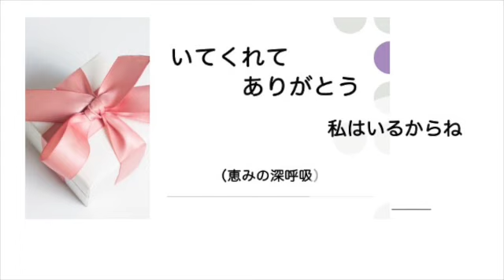【いてくれてありがとう】【2匹の猫ちゃんと】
【2匹の猫ちゃんと】

85歳の女性。
「ここ数年、一緒にいる2匹の猫がいとおしくて、ありがたくて。」
いくらかため息交じりで話をしてくださいました。
３人の息子さんを育て上げ、ご主人とは死別。
若い頃から仕事では常に指導的な立場に立ち、スポーツも最近まで卓球、テニスを
指導。特に仕事でのリーダーシップは当時女性としては会社の中でとても大きな
話題になったとのこと。
ラジオ体操は今でもかかすことはない。
コロナ禍で周囲の人との関わりが希薄になり、スポーツをする機会が少なくなり
膝や腰の痛みがはじまり、どんどん自分の体力の低下を実感。

「最近ではね、外に出て歩くことさえ億劫に感じているんです。テニスも卓球も
ここ2年くらいやっていないです。なんだかだらしないなぁってがっかりしているんです。
それに最近は物忘れも始まって、自分はどうなってしまうんだろうって心配になっています。」
「今、楽しみはありますか」と尋ねると
「もう、あれもできない、これもできない、ばっかり気になって、楽しいことを
思い出すのが結構大変なんです。お花がたくさん庭に咲いてくれるので、それがほんとに
嬉しいんですけれど、息子は草むしりの手伝いもしてくれないし、花を喜んでもくれない。どんどんあれもこれもできなくなっていく自分の人生は意味があるんだろうかって
思うとただただ寂しくなるんです。」
「でもね、２匹の猫がね、どういうわけか私の近くに寄ってきて、わたしが話しかけると
じーっと私の目を見てくれてね。わたしが用意する食事は全部食べてくれるし、さぁ、２階に行くよっていうと、さっさと階段を昇っていって、お布団の上にちゃんと座ってわたしを
待っててくれるんです。人との会話も少なくなり、言葉も忘れそうになっている今、わたしにとっては２匹の猫が一番の相棒です。はい、もう13年位一緒にいるんですけれど、コロナ禍になってから本気で相棒になってもらったような気持です。

でも、先生、あんなにいろいろ出来て楽しみもたくさんあった昔のわたしを考えると
あれもこれもできなくなって、猫しか相手にできないわたしは生きている意味があるんでしょうか。もしかすると、まもなく認知症にもなりそうなわたしのような人間、何もできないわたしに生きる価値はあるんでしょうか」

「たしかに、弱くなっていく自分を受け入れるのは難しいですよね。悲しいし、残念だし。
でも、それは難しいですけれど、受け入れる勇気も必要ですね。
息子さんたちにしても、2匹の猫にとっても、庭のお花にとっても、あなたの存在は
かけがえのない存在ですし、いてくれてありがとう、の存在だと思いますよ。」
「たしかに猫だけはわたしをじっと待ってて、よく話を聞いてくれて
じーっと見つめてくれて、家の中ならどこにでも、ついてきてくれて
あー、わたしはひとりだけど、ひとりじゃないんだなって思えるんです」
「猫ちゃんに感謝ですね。猫ちゃんに応えるつもりで生きる事ができたら幸せを
味わえると思いますよ。」
「猫が先に亡くなったら大変だなって思うし、わたしが猫より先に亡くなったら
それも大変だなって、思うとうっかり死ねないなって思うんです」
「はい、死ねないなって感じられることは素晴らしいですね。ご自分の身体も
自分を生かそうといつでも黙々と動いてくれていますしね」
こんな会話を続けていると「先生、またここに来てもよいでしょうか」
と質問がありました。
「はい、ぜひ、どうぞ。そういう話し相手がいるだけでも、生きなきゃって
思えるとしたら嬉しいです。」

カウンセリング室での一コマ。
歌は「この世の旅路主イエスと」